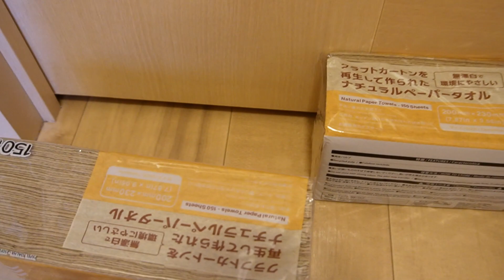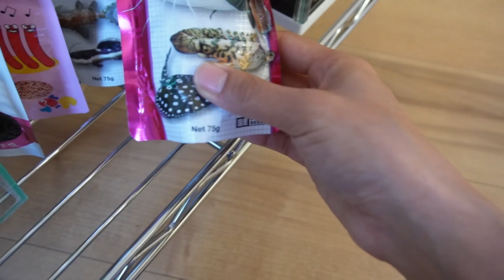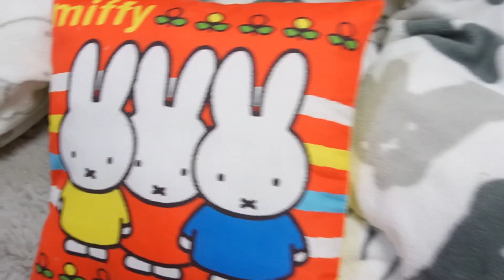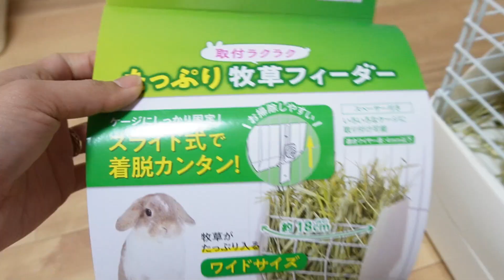【汚部屋公開】うさぎ・モルモット・ハムスター２０匹飼うと大忙しで部屋の掃除が追いつきません むっちこの部屋ルームツアー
大掃除後なのに部屋の中はぐちゃぐちゃ。うさぎ・ロシアンスモークモルモット・ハムスター・フクロモモンガ飼育で大忙し・部屋の掃除が追いつきません。

ロシアンスモークモルモット　ロイヤルちゃん♀　お餅くん♂
イングリッシュっぽいモルモット　ぷ～ちゃん
アメリカンファジーロップ　みーちゃん　♀
ホーランドロップブルーアイドホワイト　たんたん　♂
その子供達　ベンジャミン＆ジャスミン　♀　　みみ　♂
フクロモモンガ　は～ちゃん　（リューシスティック）
他にもハムスター１２匹　アクアリウム水槽

むっちこの部屋 のROOM - 欲しい! に出会える。

むっちこの欲しいもの

むっちこの部屋さんのプロフィールページ

I have rabbits, guinea pigs, hamsters, quolls, wooper loopers, etc. Introducing Japan's cute pets. Plump room

【いざ】２０２３年むっちこの部屋新年のご挨拶・兎年なのでうさぎとモルモットと一緒に

【2023年福袋】大満足ミッフィー雑貨福袋をYOSHIDAで購入＆開封します　miffy大好きなので買っちゃいました

【大満足】2023うさぎ用福袋開封・ペットフォレスト・小動物用・買ってよかった福袋　発売当日に購入しました　売り切れ

【うさぎとモルモット】８匹のご飯＆お掃除のお世話ルーティーン　健康チェックもしています　小動物沢山いるとこんな感じです

【大集合】むっちこの部屋の小動物うさぎ・モルモット・フクロモモンガの自己紹介　帰宅後のご挨拶しながらまとめてご紹介します

【安く買える】ペット用品まとめ買いcharmで定期購入　うさぎ・ハムスター・モルモット

【失敗！？】モルモット爪切り定期的にやってます　自宅で爪をきるんだけど

【モルモット】お風呂に　入浴は失敗したので洗いと乾燥まで

【緊急】お知らせ　モルモットのお婿さんがやってきた

【モルモット】のハウスの中を覗き見カメラ設置で普段見れない姿が映し出された

今日の動画は編集が間に合いませんでした。【モルモット】を撫でながら

【フクロモモンガ】と仲良くなりたい飼い主の【作戦】始まります
【モモンガ】の威嚇が怖い　モモンガグッズ紹介もあり　モモンガを初めて飼う

【ウーパールーパー】を飼いたい方？うーぱーるーぱー初心者

【グッピー】赤ちゃんが産まれると思ったらエビの赤ちゃん！水槽の中の様子をじっくり見れました

【ウーパールーパー】水槽にスドータコツボ＆GEX小さな和の庭を設置レイアウト　隠れ家は必要！？実験的においてみました

【抱っこ】ロシアンスモークモルモットお掃除前ふれあいタイム　飼い主もメロメロに

【ロシアンスモークモルモット】お見合い失敗！？ご対面させてみたけど振られちゃっ

【フクロモモンガ】毎日のケージ掃除と最強消臭グッズ発見！ミルクおやつタイムも一挙にお見せします

【DAISO】で購入したモルモットのためのお布団　ふかふかがお気に入り大きさ厚みがばっちりの商品みつけた

【ハムスター】それでもあなたは飼いますか？デメリットやかかる費用について　かわいいだけじゃない　お迎えする前に見て欲しい

【ハムスターケージ】ルーミィに回し車を設置するにはホイールジョイントが必須アイテム　サイレントホイール購入した方は別売りで購入してください　ルーミィの商品説明あり

【モルモット】野菜のあげ方・あげて良いもの悪いもの・下処理の仕方もご紹介します

【ロシアンスモークモルモット】クリスマスデート・モル広場で一緒に野菜を食べながら顔合わせ　これから夫婦になる予定の二人

【モルモット】クリぼっちのお野菜タイムinモル広場でブロッコリーとサニーレタスを嗜む　ビタミンCたっぷりモルモットにお勧めお野菜

【もっと仲良く】フクロモモンガを知る事で距離を縮められる　特徴と生態と近道を調べました　実践して少し距離が縮まりました

【大苦戦】ハムスターの新居購入・組み立て難しくて破損・何とか完成　開封から組み立てまでの一部始終